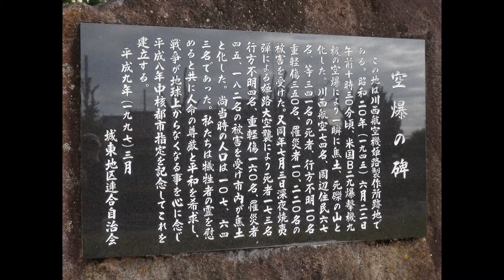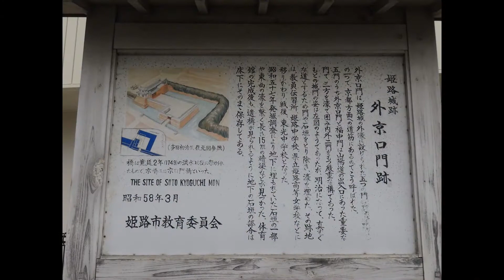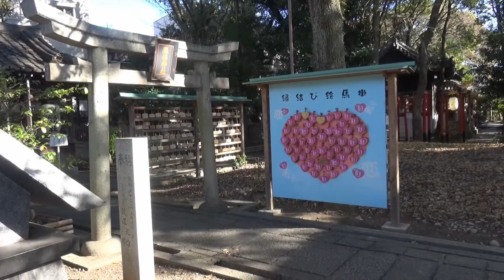山陽道歩き旅＃21 市川橋(姫路市)→播磨国総社(姫路市) 2017/12/28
2017年12月23日(土･祝)～28日(木)、冬の関西地方を旅した6日間の記録です。

2017年12月28日(木)6日め、｢山陽道｣を歩いて旅しました。｢山陽道歩き旅｣は5日めです。

 〈5日めコースデータ〉
スタート：JR御着駅 8時07分
ゴール ：姫路宿本陣跡 10時43分
所要時間：2時間36分
歩行距離：約5.6km(寄り道部分含まず)
コース：スタート･JR御着駅→小寺大明神→御着城址→播磨国分寺跡→市川橋→JR京口駅前→外京口跡→姫路城外堀跡､内京口門跡→播磨国総社(射楯兵主神社)→ゴール：姫路宿本陣跡→姫路城

〈コメント〉
5日め2本めの映像は、市川橋から播磨国総社までです。
JR播但線京口駅近くの外京口門跡から、姫路宿に入ります。
姫路城外堀跡などを見学しながら、播磨国総社へ向かいました。
播磨国総社には、4年9か月前の｢三ツ山大祭｣のときに訪れていましたが、参拝中はすっかり忘れていて、ビデオを編集しているときに思い出しました。

〈参考資料〉
いろいろな方のホームページを参考にしていますが、主に次のホームページを参考にしました。
｢姫路市役所ホームページ｣
｢街道歩き旅.com｣(アンドーさんのホームページ)
｢百街道一歩の道中記・祭探訪｣(百街道一歩さんのホームページ)